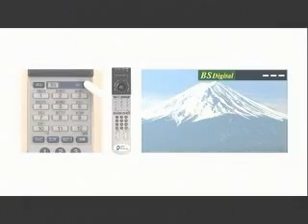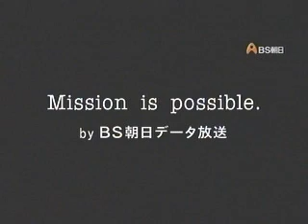いしのだなつよ@bs asahi live21